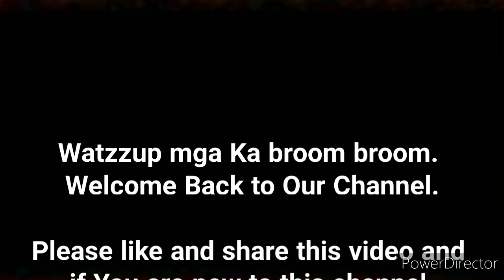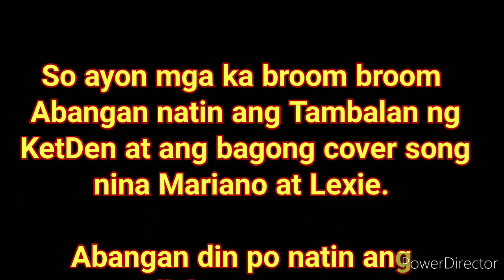MARIANO & CINDY MAY ILALABAS NA VLOG |KATDEN SWEETNESS |Asan si Honeybabe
and

I AM A MEMBER OF SY FAMILY IN THEIR JOIN MEMBERSHIP.
-Solid Margel Fan

And give me a chance to correct it. Please don't report my channel immediately, Thank You  for your Kind Consideration. God Bless ❤️🙏

FB: Allen Mark Maguide Baguilat

Margel jetski experience,
margel scripted love,
margel vlogs scripted,
margel scripted,
margel issue,
margel live,
margel kiss,
margel theme song,
margel new vlog,
margel away,
margel ayoko na,
margel away sa kotse,
margel aug 10,
margel and lyca,
margel blog,
margel batang hamog,
margel binalewala,
margel bagong bahay,
margel duet,
margel date,
margel duet song,
margel dogie,
margel dinala sa bahay,
marvel dating,
margel day 1,
marvel darwin,
margel episode 1,
margel ex,
acquaiola e margellina,
o mare e margellina,
acquaiola e margellina karaoke,
vommero e margellina,
mare e margellina viviani,
prego e martelo,
margel fake love,
margel frank,
margel fake,
margel facebook,
margel full episode,
margel fb,
margel gera,
margel house tour,
margel harana,
margel hiwalay naba,
margel hari ng sablay,
margel hiwalayan,
margel hugot,
margel huli ka balbon,
margel in kmjs,
margel if ever,
marvel piano,
margel it's a prank,
margel iyakan,
margel jowa challenge,
margel javierto,
margel jowa challenge part 2,
marvel jokes,
marvel jessica jones,
marvel juggernaut,
marvel jubilee,
marvel jessica soho,
marvel kiss,
margel kilig moments,
margel kmjs,
margel kumanta,
margel kanta,
margel kantahan,
margel kinantahan si angel,
margel kotse,
marvel rated k,
margel love team,
margel love song,
margel love,
margel love story prank,
margel love team latest,
margell,
l'acquaiola e mergellina,
margel mariano,
margel massage,
margel masahe,
margel mariano song,
margel mariano vlog,
margel mariano and angel,
margel meet lyka,
margel marupok,
marga nagselos,
margel nahuli,
margel naglalaba,
margel nag away sa sasakyan,
marvel mag bugbugan sa kotse,
margel off cam,
margel outdoor,
margel ok naba,
margel oo,
marvel one shot,
marvel orchestra,
margel vlog stick o,
o mare e margellina karaoke,
o mare e margellina viviani,
o mare e margellina testo,
margel prank,
margel part 8,
margel paalam,
margel page,
margel paalam na,
margel paano nagsimula,
margel panunuyo,
margel paano sila nagkakilala,
margel sy,
margel songs,
marvel super war,
marga sinagot,
marvel theme song,
marvel tl dr,
marvel trailer,
marvel tv,
marvel the avengers,
marvel the avengers full movie,
marvel timeline,
marvel tiktok,
margel update today,
margel unang pagkikita,
margel umiyak,
margel umiiyak ang puso,
Margel monthsary celebration,
Margel interview in rated k,
Rated k interview margel,